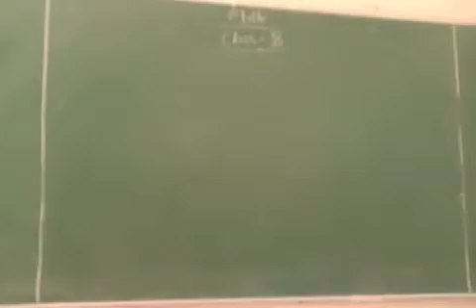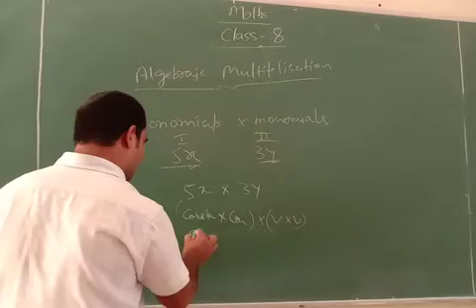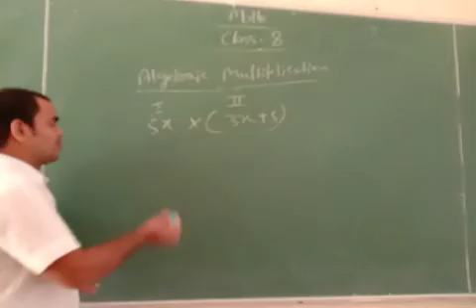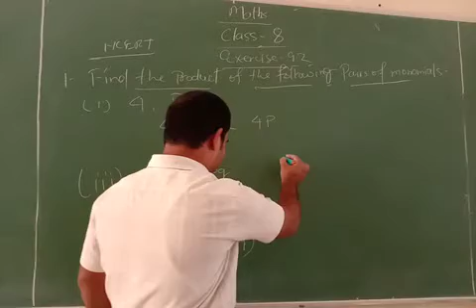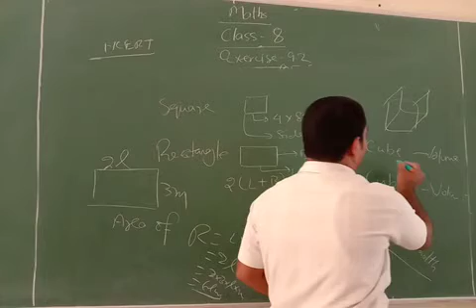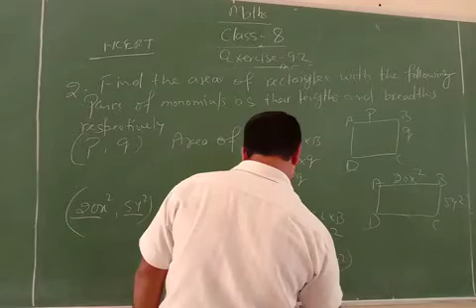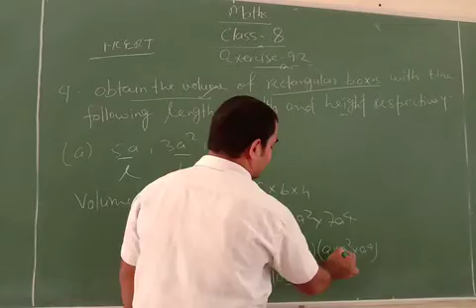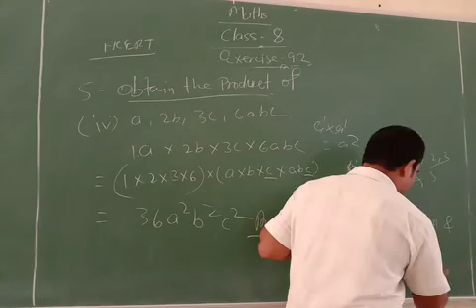CLASS:-8 MATH EXE:-9.2